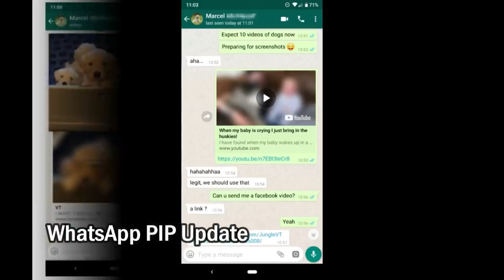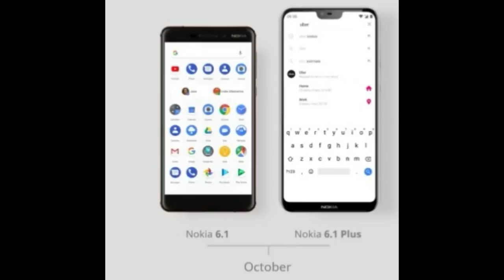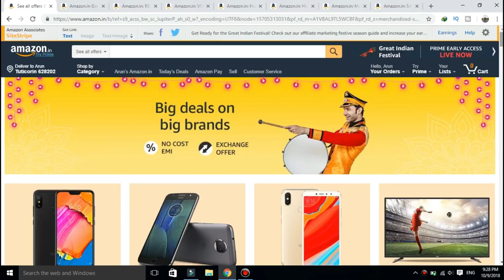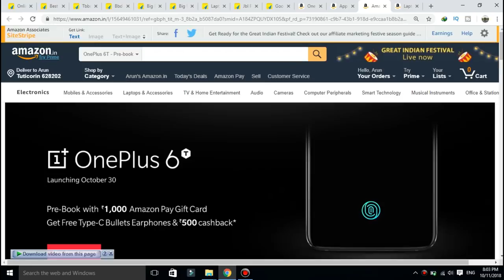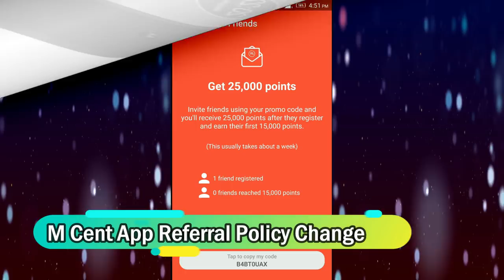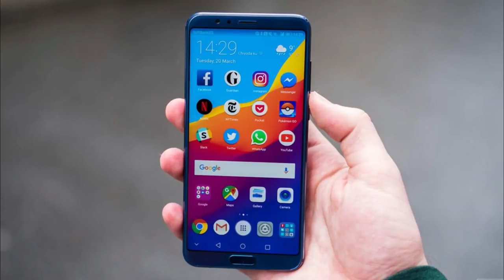Tech In Tamil News #17 - OnePlus 6T Pre-Order, WhatsApp PIP, Oppo HyperBoost, Xperia XA3 & More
Tech in Tamil News #17 Features about latest Tech News, Phones and Gadgets such as OnePlus 6T pre-order, GoPro Hero 7 Camera, WhatsApp PIP video update, Nokia & Honor Phone Android Pie update, Redmi Phones MIUI 10 Update, Flipkart and Amazon Sales, MCent Browser changes, Oppo HyperBoost update, Moto G7, Lenovo Z5/S5 Leaks, Google Plus and TellTale shutdown, Xperia XA3 Render and more.

OnePlus 6T (PreOrder)